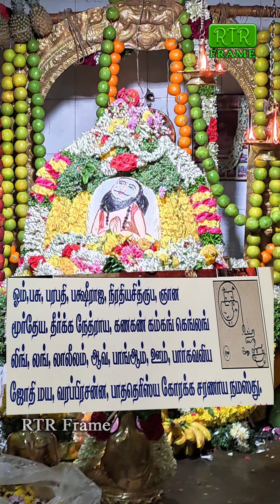ஸ்ரீ கோரக்கர் சித்தர் மந்திரம் ஓம் பசு பரபதி பஷ | siddhar secrets | korakkar | RTR FRAME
RTR FRAME
விளம்பரம் தொடர்புக்கு

சித்தர்கள் கண்டறிந்த வியக்கவைக்கும் மருத்துவம் | Maruthuvam | RTR FRAME

Murungai keerai Soup Benefit | maruthuvam | Health benefit | இயற்கை மருத்துவம் | RTR FRAME

கோபம் எங்கு உருவாகிறது? | கோபம் | angry | treatment | maruthuvam | RTR FRAME

மாதவிடாய் நேரங்களில் பெண்கள் எப்படி இருக்க வேண்டும் | sanitary | reusable sanitary pads | RTR FRAME

மாடி தோட்டம் | வீட்டுத்தோட்டம் | Terrace Garden | gardening | Step by Step | Part 2 | RTR FRAME

நஞ்சில்லா நாட்டுசக்கரை | nattusakkarai | மரபுவழி விவசாயம் | agriculture | organic | RTR FRAME